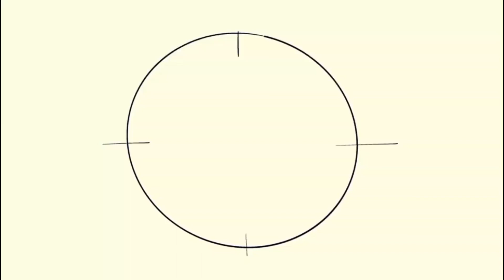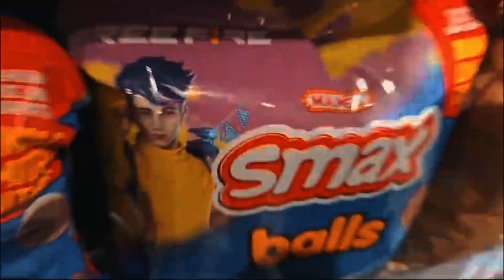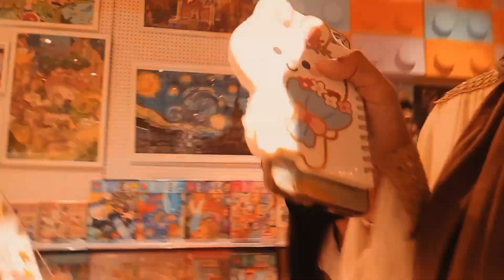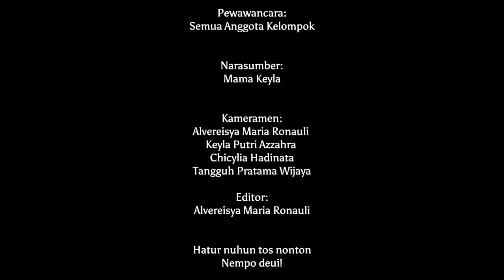Tugas Vlog dan Wawancara Kelompok 6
Halo sadayana!! Simkuring ti grup 6, anu anggotana:

- Alvereisya Maria Ronauli (Alve) absen 2
- Chicylia Hadinata (Cicil) absen 6
- Keyla Putri Azzahra (Keyla) absen 16
- Muhammad Tangguh Pratama Wijaya (Tangguh) absen 21
- Nicholas Hendricko Situmorang (Nicholas) absen 25
- Tirta Tagor Sihotang (Tagor) absen 33

Wilujeng nonton sadayana!!